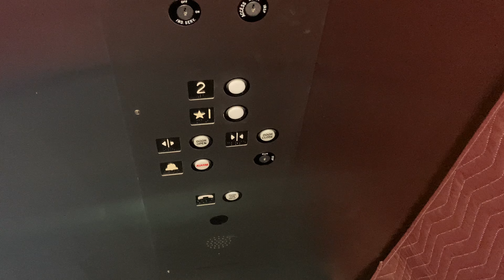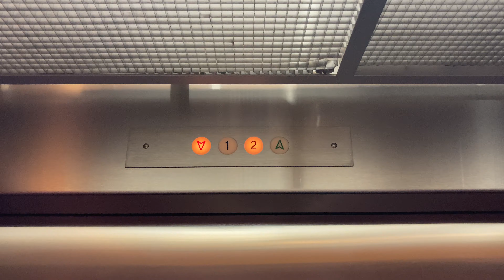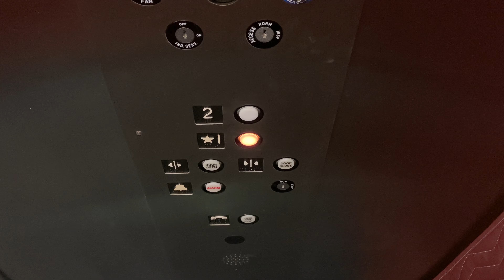Hyannis, MA: Spectacular & Interesting 2005 Century Hydraulic Elevator at 525 South Street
(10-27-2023) This is the elevator at 525 South Street in Hyannis, MA.

Installer: Century Elevator
Type: Inground Submersible Hydraulic
Starter: Solid-State
Installed: 2005
Speed: 100 FPM
Capacity: 2500 Pounds
Buttons: GAL Jet-Plus
Distance: 2 Floors
Motor Pitch: B-Flat
Doors: Left Single-Slide